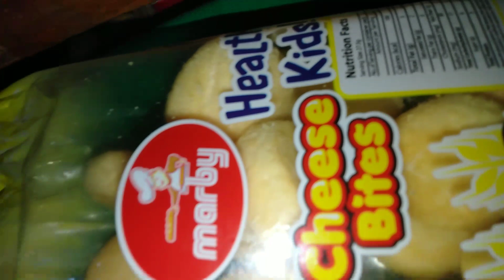one of my fave video viral#yummy